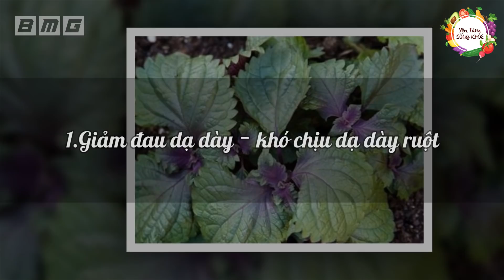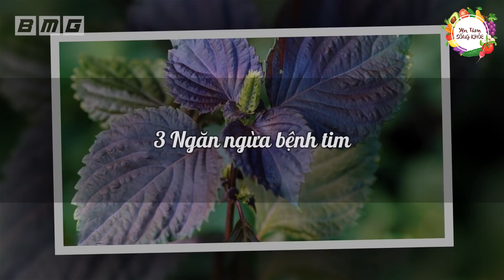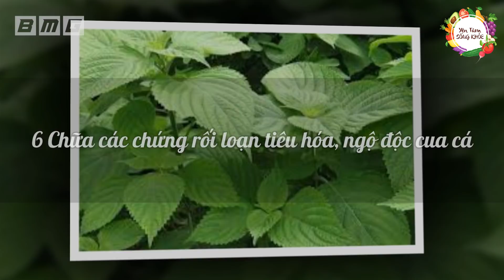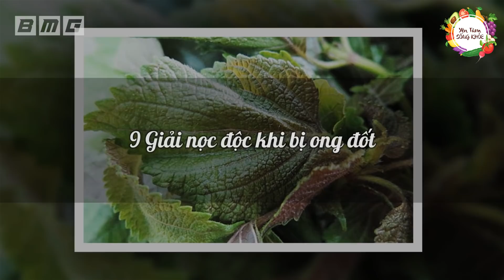Nhiều Người Sướng Lên Khi Biết 8 CÔNG DỤNG MỚI THẦN KỲ Của Lá Tía Tô